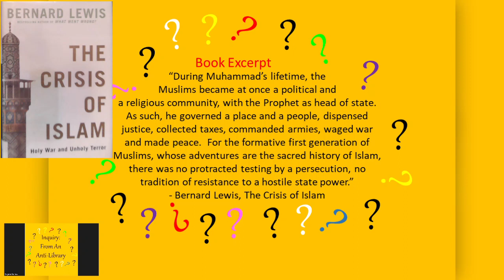An Excerpt (1/3) From The Crisis of Islam: Holy War and Unholy Terror by Bernard Lewis